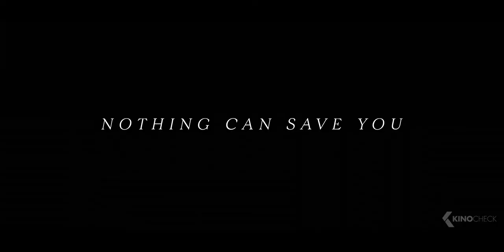ANTEBELLUM Final Trailer (2020)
Trailer for Antebellum